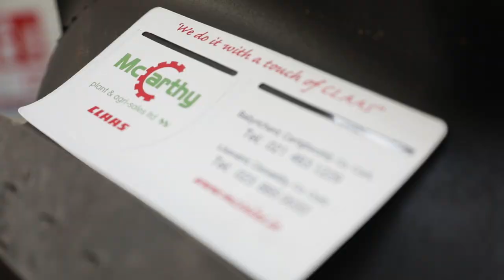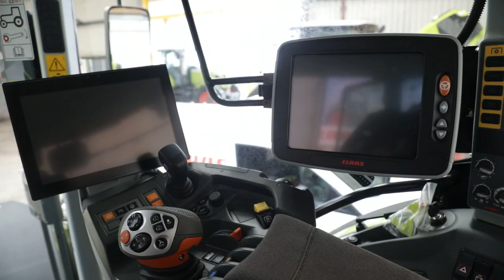McCarthys Claas - Collection of the GRASSMEN 650